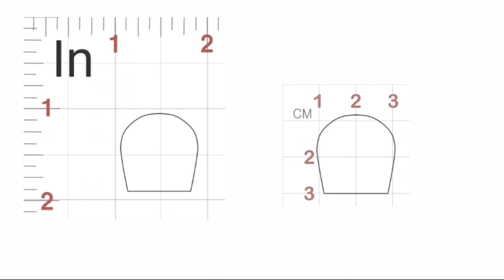0181Quilting Bag Making,Quilting Bag Free Patterns,Quilt bag tutorial, Pattern Making Bag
Pattern Download

문의사항은 카카오톡 '빨간바늘퀼트' 로 해주세요~